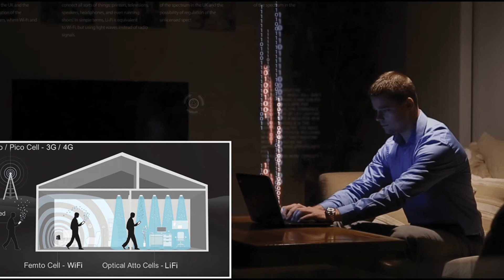US Army signs up for pureLiFi's LiFi technology - $4.2M investment in large-scale deployment of LiFi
Equipment provider pureLiFi secured a $4.2 million US Army Europe and Africa contract to deploy Li-Fi, which uses light to transfer data, in what it claimed was the first large-scale deployment of the technology.

The company is providing its Kitefin technology to the branch of the US military. In a statement, pureLiFi highlighted the reliability and security benefits of Li-Fi compared with mobile, Wi-Fi, and Bluetooth alternatives.

We share Defence News Daily. Thanks,